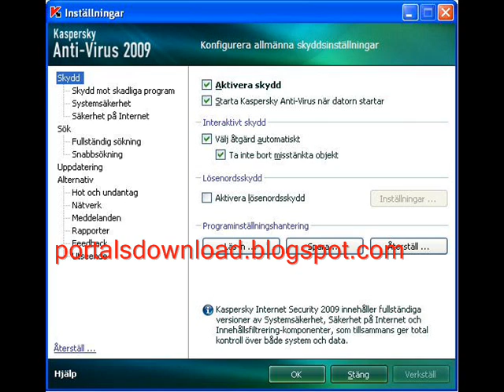kaspersky internet security 2010 activation code-Keys Awalys up to date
Antivirus software regarding household or business. Your world's swiftest antivirus improvements. Free strain scan along with antivirus demo downloads.